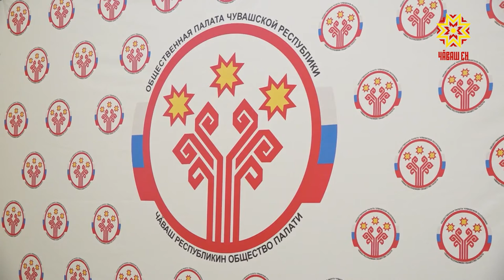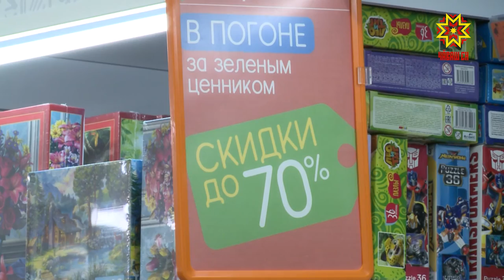Республика 25.03.2021 на чувашском языке. Вечерний выпуск